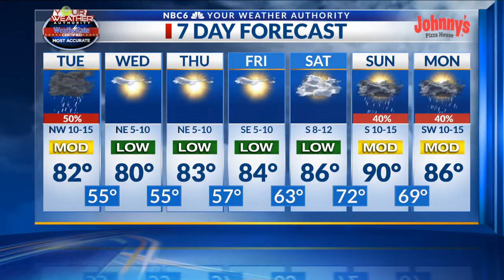Severe weather update Tuesday, May 4th.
Severe weather update to include Tornado Watch through 6 p.m.